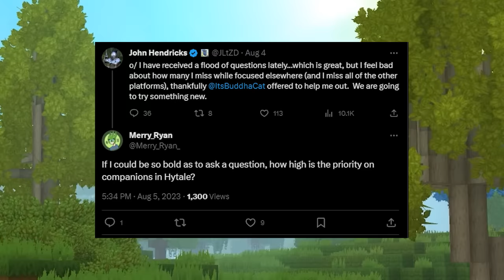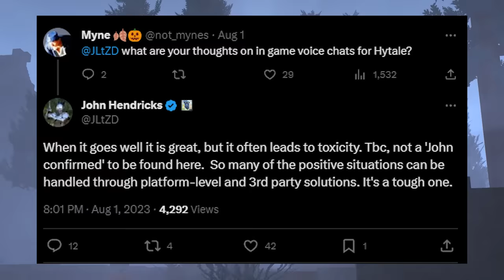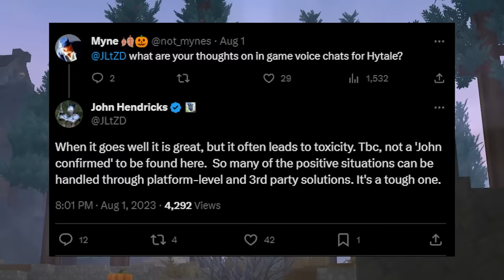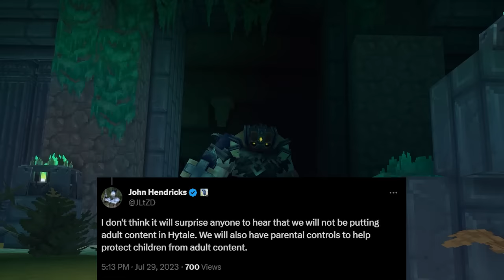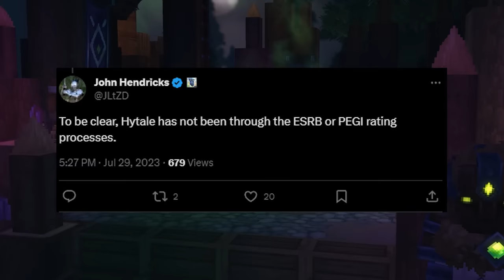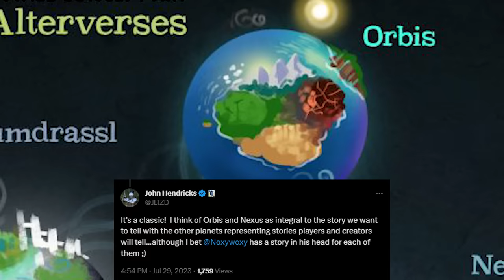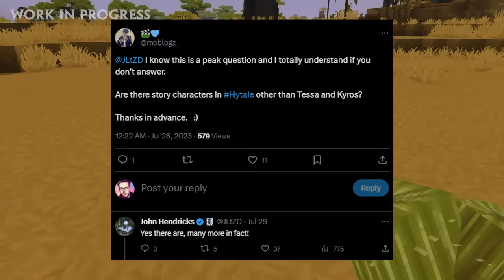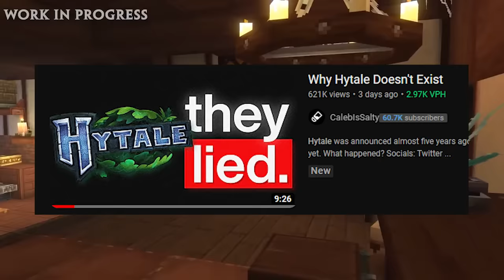Is Hytale Still Coming Out?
Hytale is in the news again, the team are answering lots of questions and we're getting closer to the next big reveal!

Hypixel Studios is about to release a new Blog Post, let's go through the updates.

Keep updated on Hytale Thankmas 2023!

Hypixel Studios just released a new Blog Post, the first time in a year. Let's go through the progress updates and the state of Hytale in 2023, talking about that new playtest which could suggest an upcoming beta.